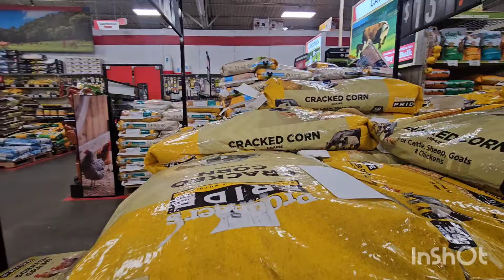Nos fuimos de compras con mi esposo/ pasamos por Anita a su trabajo.